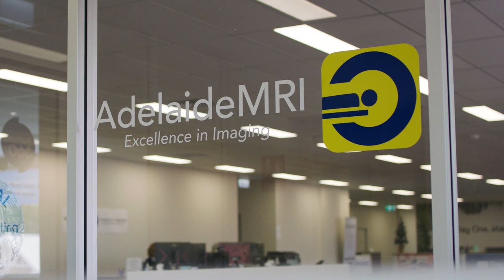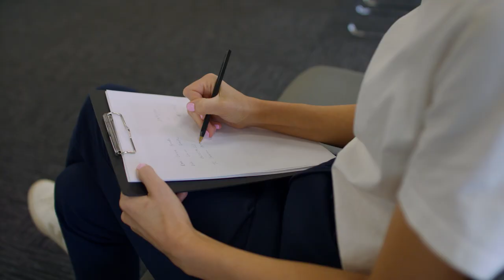A career in Health Sciences: Renee Bowman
Flinders graduate Renee Bowman shares her experience studying Health Sciences at Flinders and her career aspirations in sonography.